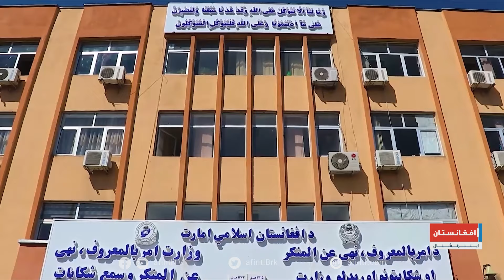سپړنه: طالبان، جبري ودونه او ناوړه رواجونه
د خپرونې مېلمانه: د ولسي جرګې پخوانۍ غړې شینکۍ کړوخېل، د سیاسي چارو شنونکی محمد رسولیار او د بشري حقونو فعاله نظیفه جلالي.